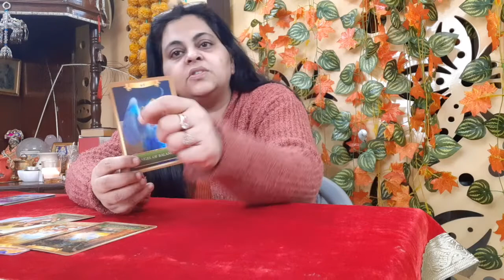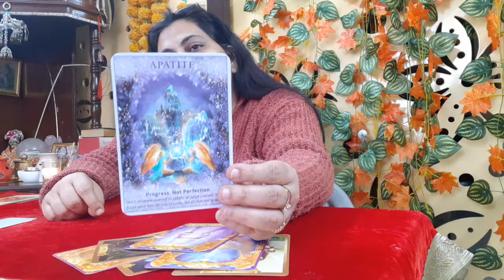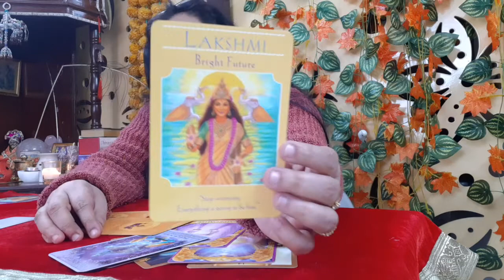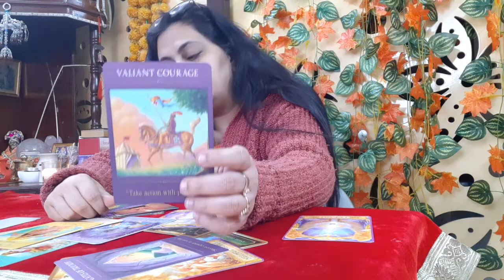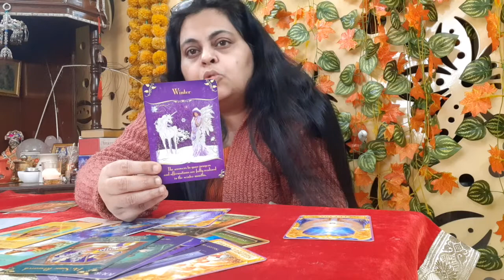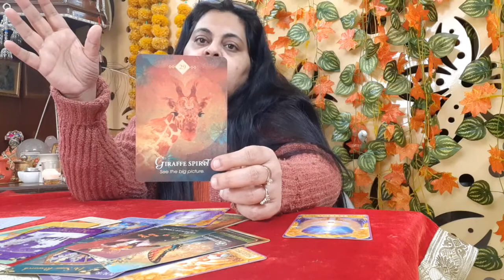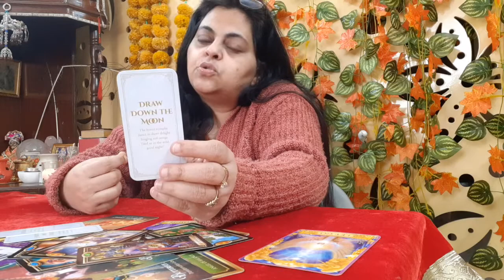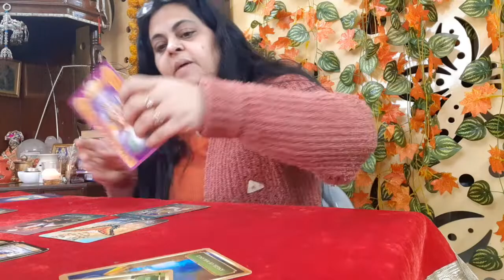कैसा होगा वर्ष 2022 |किसी भी महीने की 3, 12, 21, 30 तारीख को जन्म लेने वालों के लिए विस्तार से जानिए